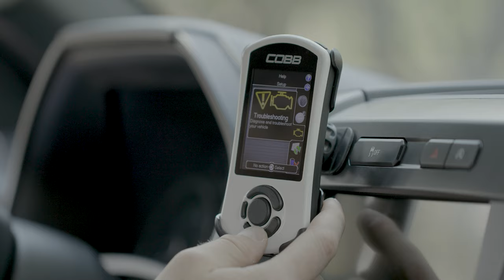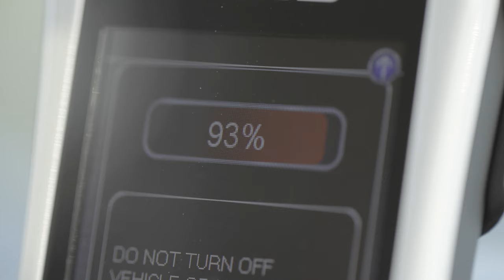COBB Tuning - Ford F-150 EcoBoost Support!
COBB Tuning is very proud to announce that Accessport support for the 3.5 EcoBoost F-150 is now available!

The Accessport V3 is the most complete OBDII tuning solution on the market and is offered with several calibration features and premium bolt-on modification packages to get the most out of your F-150.